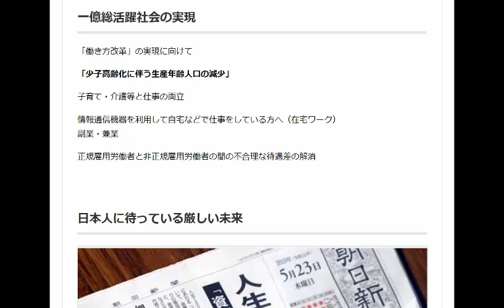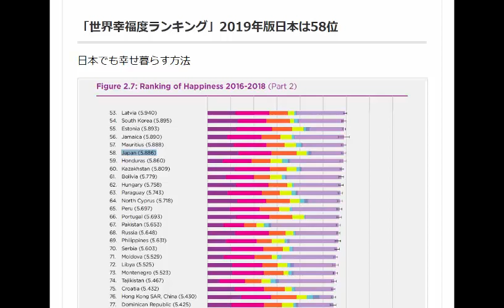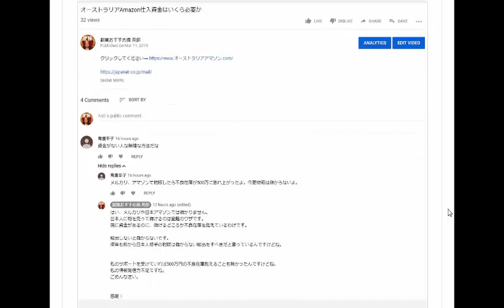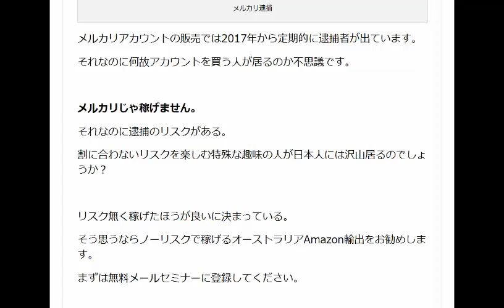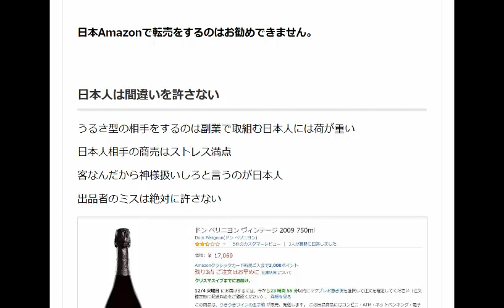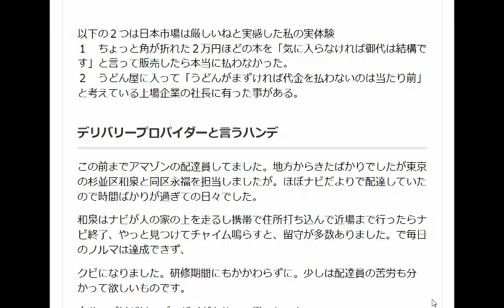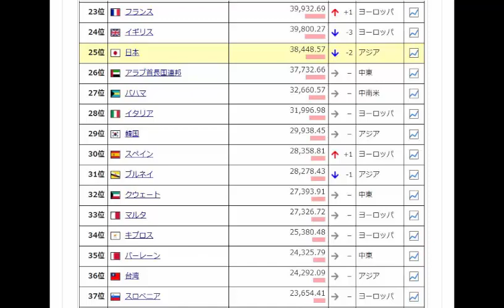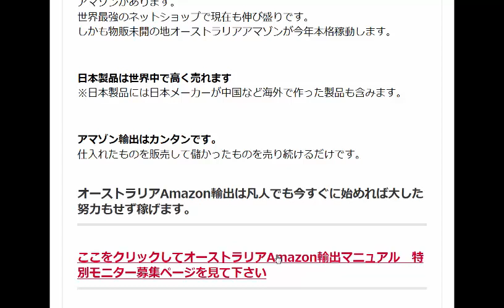公的年金はあきらめろ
国も「年金だけじゃ人並みの生活を送ることはムリです。」と開き直り始めました。平均所得432万円の3倍は稼がないと人並みの生活ができなくなります。輸出ビジネスで稼ぐスキルがあれば日本は天国。輸出ビジネスで稼ぐスキルが無いと日本は地獄

1日10分で月10万円を稼ぐ! Amazon輸出ビジネスがわかる本(2013/11/22)